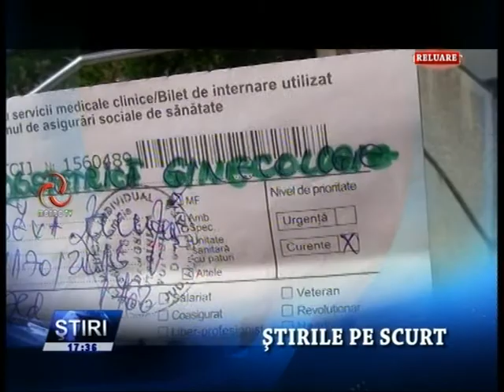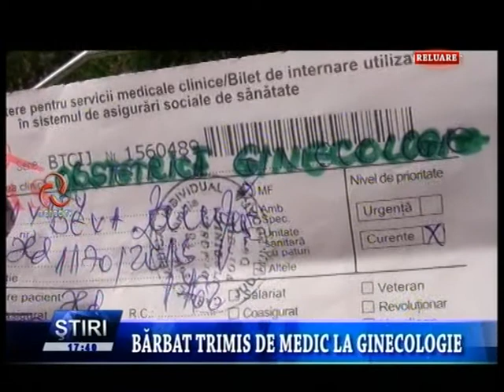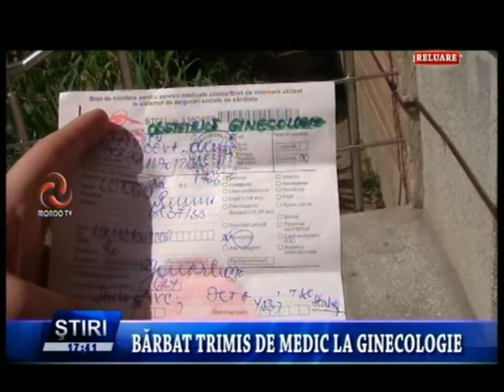STIRILE MONDO TV 10 05 2013